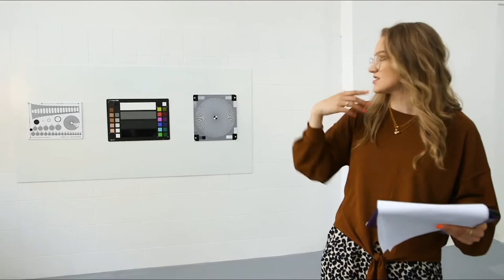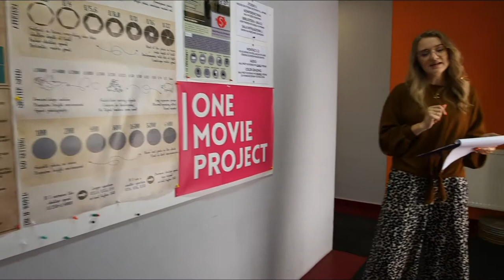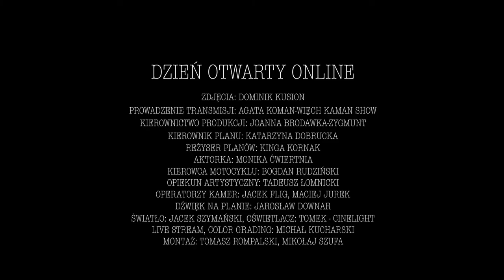DZIEŃ OTWARTY ONLINE W AMA Z KAMAN SHOW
Skrót z dnia otwartego online w AMA Film Academy, na którym odwiedziła nas Agata z Kaman Show! Jeśli chcecie obejrzeć całe nagranie transmisji zapraszamy na fanpage AMA na Facebooku!